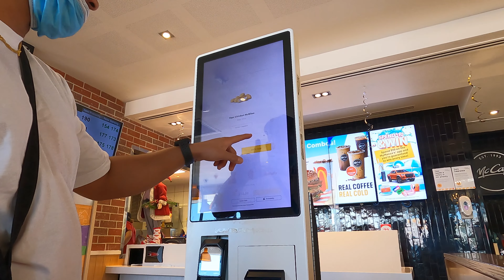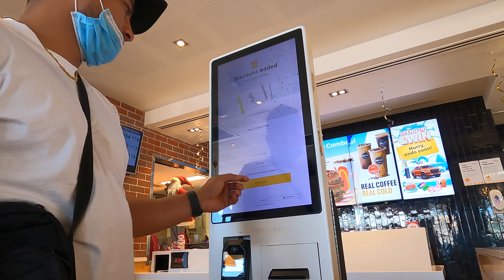Camping at the Baden Powell Campground | Natural Spa Busselton🇳🇵🇦🇺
Baden Powell is a beautiful campground inside Lane Poole Reserve, Dwellingup, just 2 hours drive towards south from Perth. If you love camping, don't miss out this great spot!